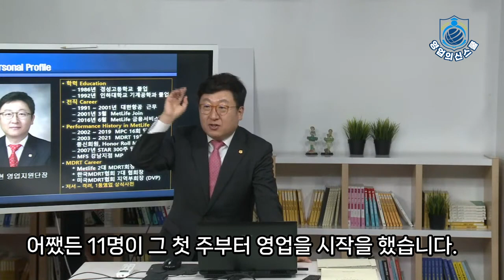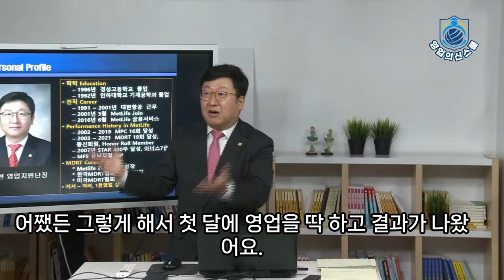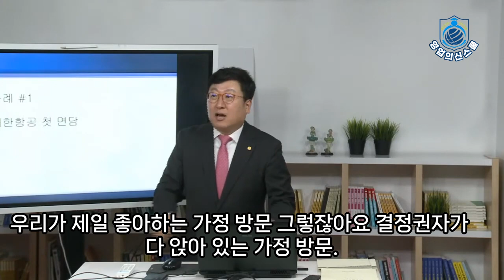영업의 신도 가족의 반대가 심했다는데 .._영업의신스쿨 원승현대표강의#8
보험영업인만을 위한 '영업의신스쿨' 안내